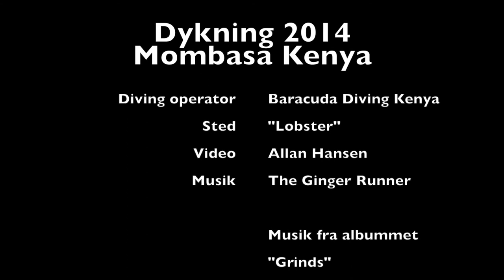2014 Diving Kenya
Diving with Baracuda Diving in Mombasa, Kenya, october 2014.

Dive site: "Lobster".